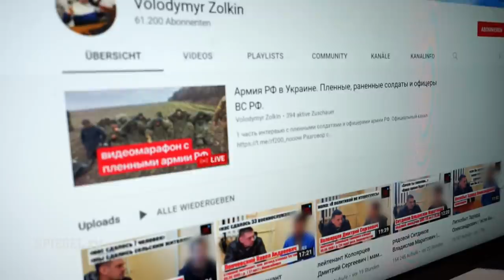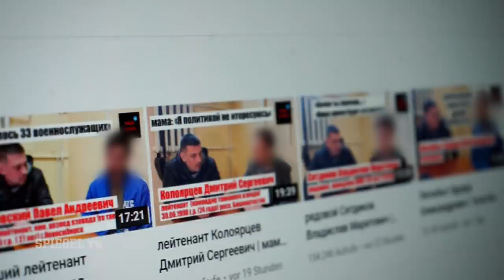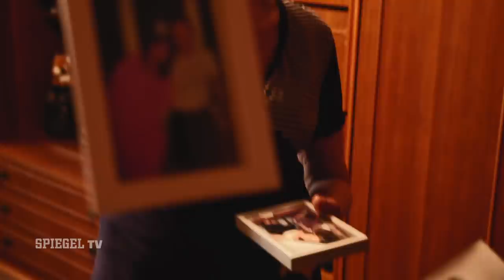Die Gesichter des Ukraine-Krieges | SPIEGEL TV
Ein ukrainischer Blogger, der russische Mütter über den Verbleib ihrer Söhne informiert; ein Überlebender eines bombardierten Hauses; Babys, zurückgelassen in den Kinderkliniken: das sind die Gesichter des russischen Angriffskrieges in der Ukraine. Jana Andert und Gabriel Chaim berichten.